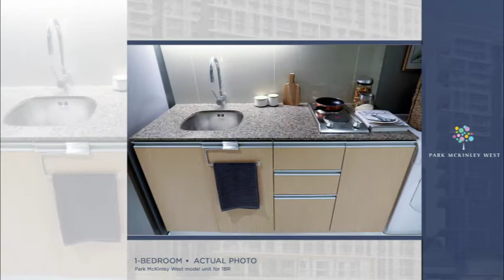1-bedroom unit at Park Mckinley West by Megaworld Corp. | For inquiries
🏡 PARK MCKINLEY WEST 🏡
📍 Mckinley West, Fort Bonifacio
(Beside Forbes Park & Manila Polo Club)

* Designed by Broadway Malyan, UK-based architectural firm
* With podium mall
* Semi-furnished units
* SMART-home ready

You may RESERVE your preferred unit at the comfort of your home. I'd be more than glad to assist with your next property investment.

RANDY LUCERO
Sales Manager